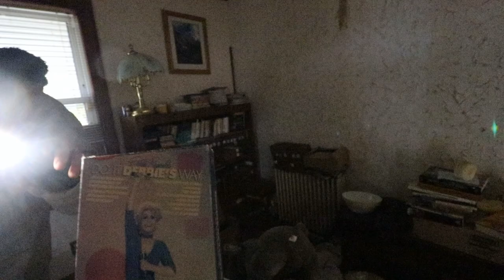The Hoarder House | Boyce757 Episode#1| Flip#14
This week we take on our newest Flip in Norfolk. Christina has never been in a hoarder house and boy was she in for a surprise. Ryan and Derek convince her to take on the fridge challenge. This episode is hilarious and you should definitely watch till the end.

If you haven't joined our Boyce757 community, you need to jump on it ASAP! By joining Boyce757, our VLOG you get details on exclusive giveaways that we are doing, updates regarding our upcoming episodes, secret marketing sessions, inspiration and growth ;) You can join here

Your comments are our oxygen, so please take a second and say ‘Hey’ ;).

We knew the world couldn’t handle simple photos and 300 words or less blog posts but for so long before they needed a weekly dose of “WTF did they just say” over the podcast streams. Yep, it’s official, Ryan and I are now the proud owners of another slice of social media real estate where we can boldly talk about all the things that slip into our thoughts.

Let’s start by saying that even with four crazy kids, a booming real estate business and a blog that has become well-liked by many, we are nowhere close to being experts on any of it. Seriously, even we read books and blogs and listen to podcasts on how to be better at what we are doing. So if you are here looking for experts, we are going to attempt to give you semi-accurate advice.

This space is one that we love because it’s the first time we are coming together to share our thoughts and lives with the world. In the past we have both taken pride in our individual spaces of the cyber world. Finally we can give a male/female, husband/wife, mother/father voice to real life topics that so many people are also experiencing. How awesome is that?!?

We invite you to come into this space with no expectations and enjoy the content for what it is, bold and honest banter from two imperfect people. Laugh with us (or cry, if it comes to that) and let your guard down. We are all trying to navigate this crazy fast-paced world one day at a time, so let’s do it together and with a little bit of unfiltered conversations.

Welcome to Boyce757 - The Ryan and Christina Show may you walk away feeling a little better about your life due to how chaotic ours is.